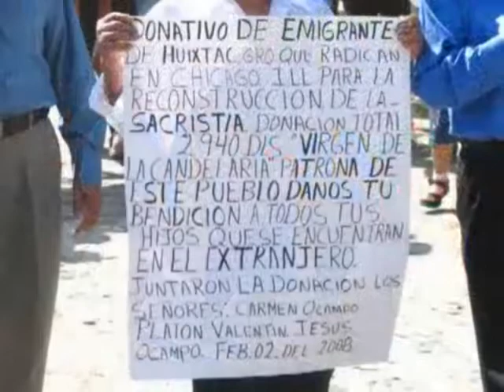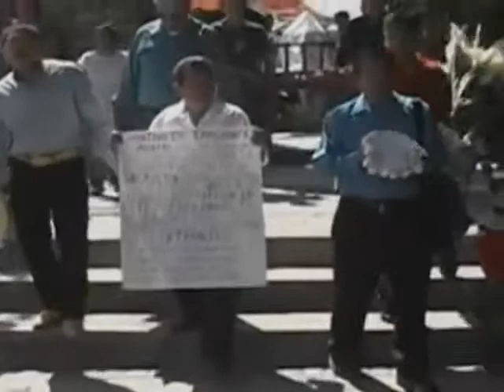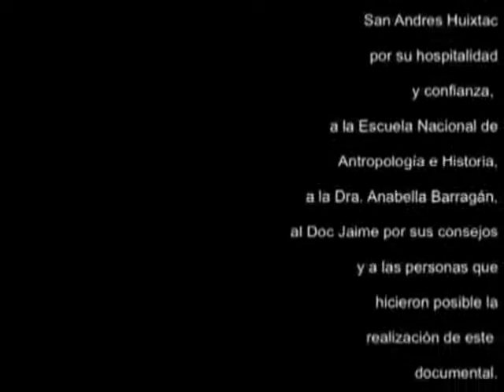Danza Tecuanes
danza de los tecanes para la peticion de lluvia. tradicion ancestral. Cultura Madre de la Humanidad.